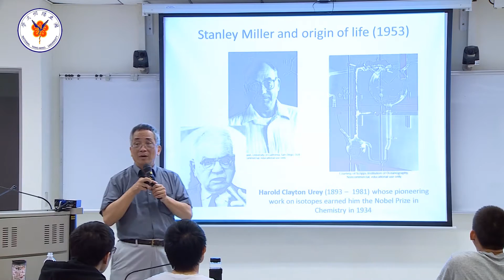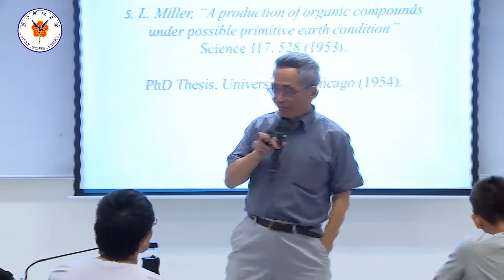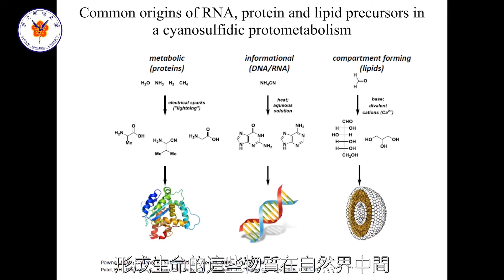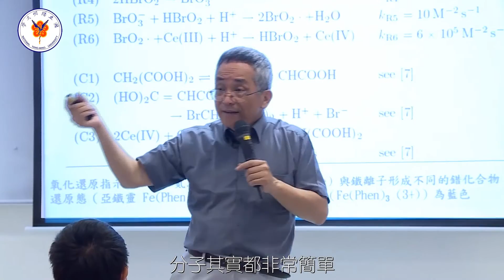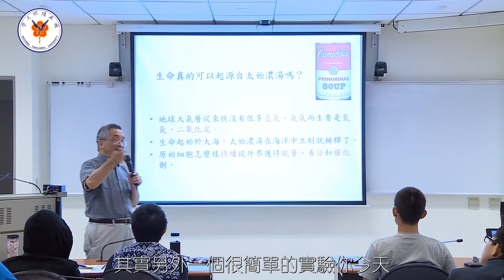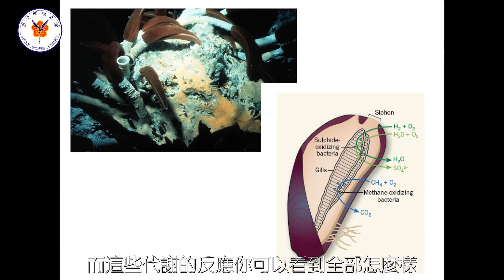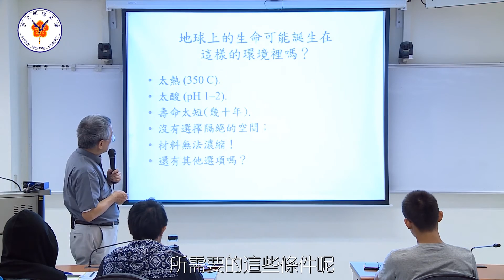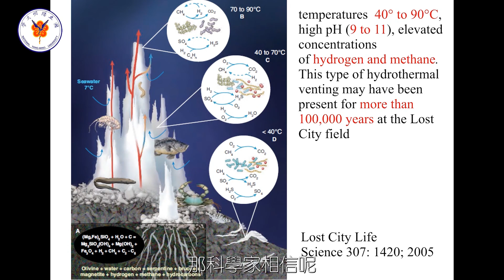Honor Biology: 生物學特論 Lecture 2: Origin of life Part 2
達爾文曾在寫給友人的一封信裡臆測：將混合了阿摩尼亞、磷酸鹽等的溶液，加上光、熱和閃電可以讓蛋白質形成，並朝向更複雜的形式轉變。達爾文的臆測直到1953年才在實驗室中得到證實，著名的米勒─尤里實驗證實簡單的氣體組成在適當的環境中可以自動形成胺基酸。但是有了建構生命的材料之後，生命就會自動產生嗎？試想若將試管裡的細胞打破，這些構成細胞的材料有可能重新生成一顆活生生的細胞嗎？